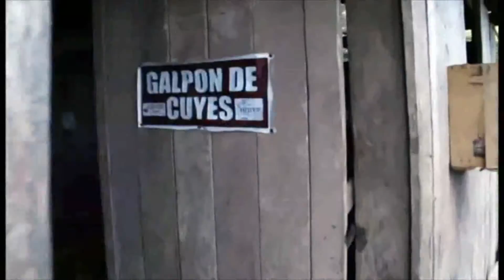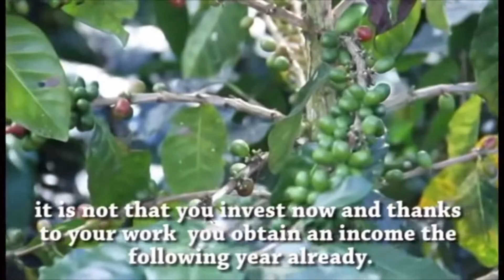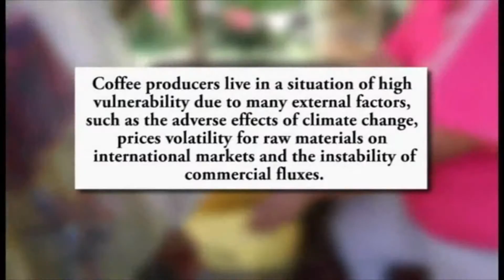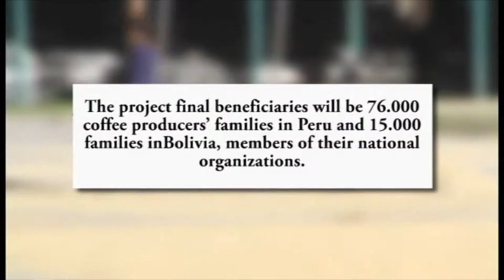Proyecto Café Correcto - Progetto Mondo MLAL